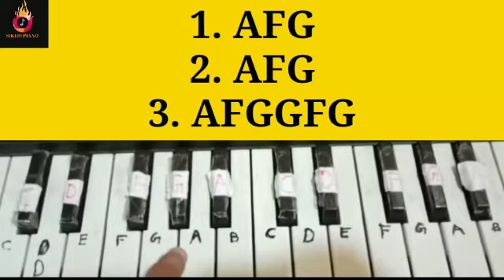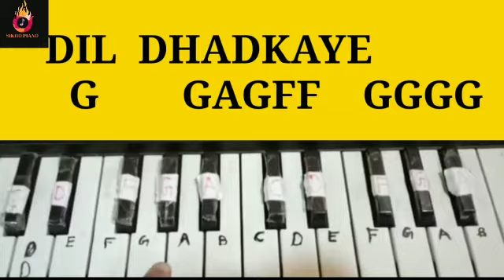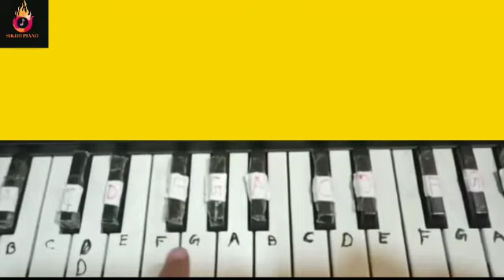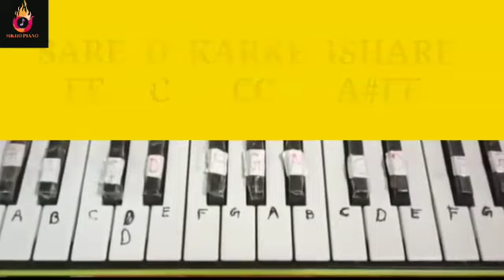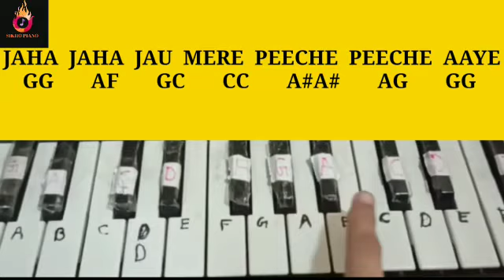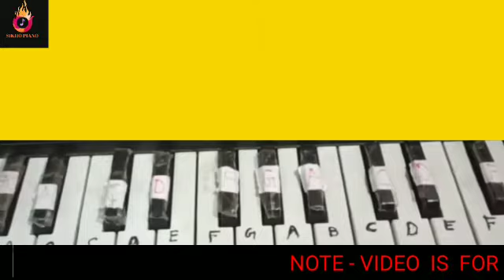Aankh Marey, SIMMBA , Piano Tutorial With Notes | Sikho Piano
Now u can also follow me on👇🏻